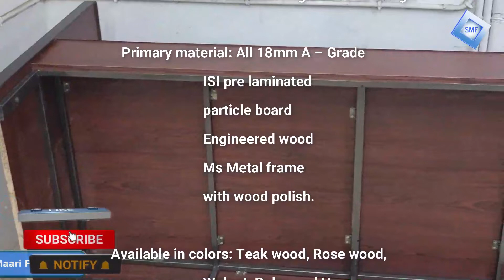single bed | wooden bed | wooden cot | children cot | EP.608 | sri maari furnitures